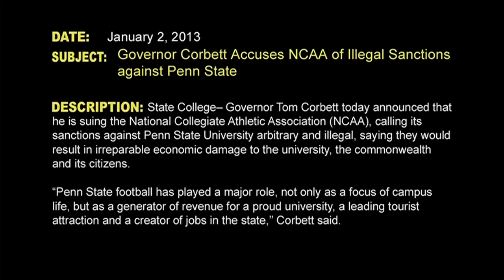Governor Corbett Accuses NCAA of Illegal Sanctions against Penn State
Harrisburg - Governor Tom Corbett today announced that he is suing the National Collegiate Athletic Association (NCAA), calling its sanctions against Penn State University arbitrary and illegal, saying they would result in irreparable economic damage to the university, the commonwealth and its citizens.

"Penn State football has played a major role, not only as a focus of campus life, but as a generator of revenue for a proud university, a leading tourist attraction and a creator of jobs in the state,'' Corbett said.

The governor, on behalf of Pennsylvania's citizens, asked the court to throw out all of the NCAA's sanctions, including the $60 million fine, and asked that the court declare the consent agreement illegal.

After months of research and deliberation, as well as discussions with alumni, students, faculty, business owners and elected officials, Corbett said he has concluded that the NCAA's sanctions were "overreaching and unlawful.''